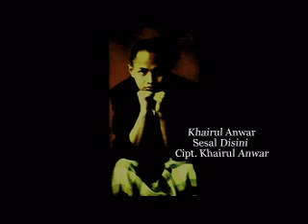Khairul Anwar - Sesal Disini.flv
terinspirasi dari kisah nyata, tentang penyesalan seorang manusia..semoga lagu ini memberi manfaat...